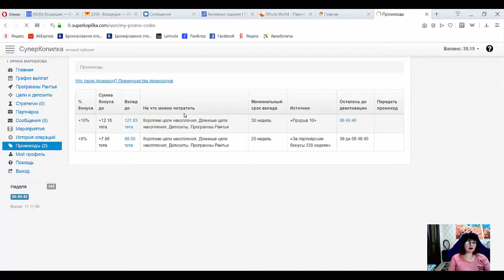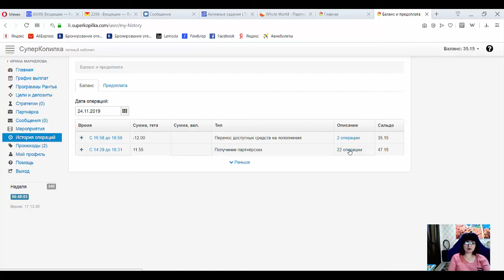Я 1 месяц в Суперкопилке. Мои результаты